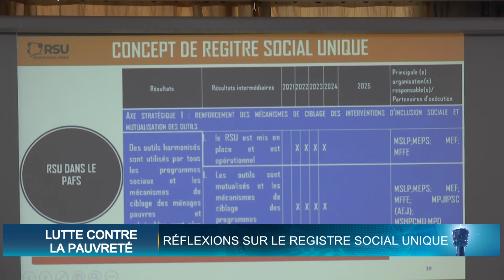Le Flash de 18 Heures de RTI1 du 20 mars 2024 par Marie Laure N'Goran